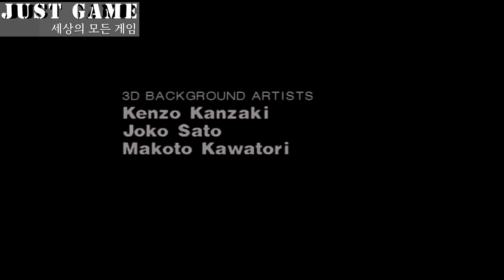PS2 The Bouncer Game OP Movie (바운서) バウンサー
PS2 The Bouncer OP
PS2 바운서 OP
PS2 バウンサー OP